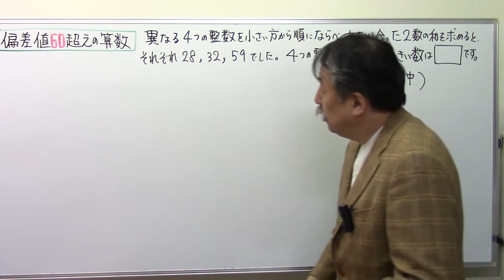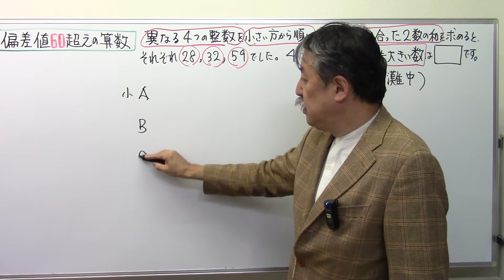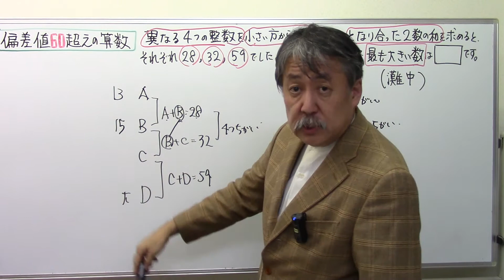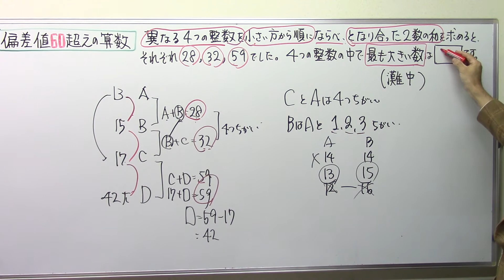灘中‼偏差値60超えの算数！(283)推理